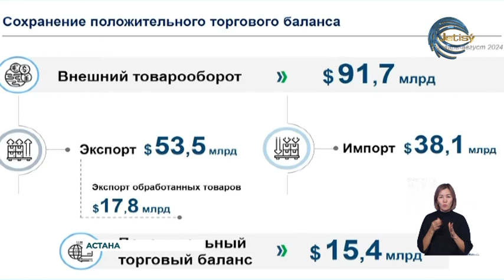Жалпы ішкі өнім 4 пайызға өсті / Үкімет отырысы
Бүгін Қазақстан Премьер-Министрі Олжас Бектеновтың  қатысуымен үкімет отырысы өтті. Жиында биылғы 9 айдағы еліміздің әлеуметтік-экономикалық даму қорытындысы мен республикалық бюджеттің атқарылу барысы қаралды.  Белгілі болғанындай жалпы ішкі өнім 4 пайызға өскен.  Оған негізінен ауыл шаруашылығы, өңдеу өнеркәсібі , құрылыс  және сауда салалары ықпал етті.